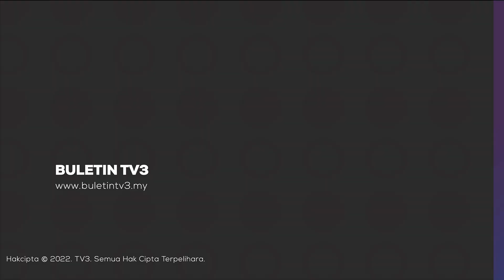PRU-15 | UMNO Tidak Ulangi Kesilapan Pilih Calon Rasa Diri Lebih Besar Dari Parti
UMNO tidak akan mengulangi kesilapan memilih calon yang merasakan diri mereka lebih besar daripada perjuangan parti dalam menghadapi PRU ke-15.

Presidennya, Datuk Seri Ahmad Zahid Hamidi dalam kenyataan mengakui, ia tugas mencabar untuk pemimpin tertinggi parti membuat keputusan.

Namun tegas beliau, ia perlu digalas bagi memastikan pisang tidak berbuah dua kali.